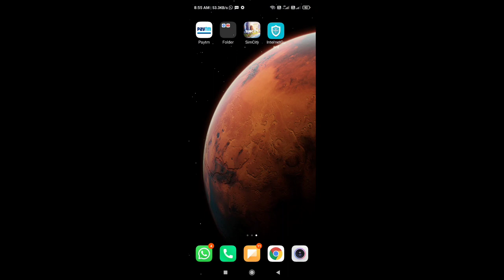How to Fix SimCity BuildIt Corrupt City Data & 3 Days Offline Errors For Latest Version 1.37.0.98220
SimCity BuildIt Mod Apk How To Fix You city has not been online for 3 days, Corrupt City Data, and Unknown Source Errors! Working on the latest version 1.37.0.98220!

Direct APK (pulled from the Playstore):
[Link Removed]

SimCity BuildIt:

Instructions:-

Method 1:

1. Turn off your Internet then start SimCity!

2. Not online for 3 days dialog will popup,  The first method is when you tap on the Retry button it will show a reloading icon, Then it will start loading the game.

3. You have to turn on your Internet as soon as the loading screen appears, then immediately turn off the Internet after the game is loaded.

4. If you did it correctly your game will be loaded in offline mode.

Method 2:

1. In this method we will use a Firewall, So download and install NoRoot Firewall.

2. Then, Force Stop SimCity game.

3. Open NoRoot Firewall and Tap on the "Apps" tab, Locate "SimCity" and tap on it, tick both boxes (WiFi, Data) to "Deny any access", Then go back to the "Home" tab and tap on the "Start" button to the start the firewall.

4. Open SimCity, Wait till the game completes the loading, It may take a little longer than usual.

5. Now you will get a pop up of "You're playing Offline", Just tap on the Ok button and Enjoy.

You have to use NoRoot Firewall every time you open SimCity.